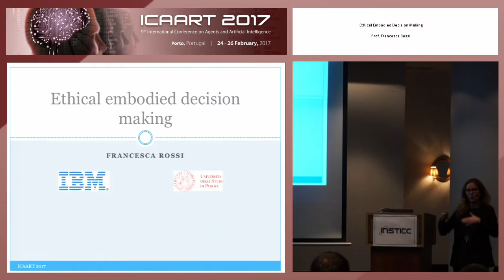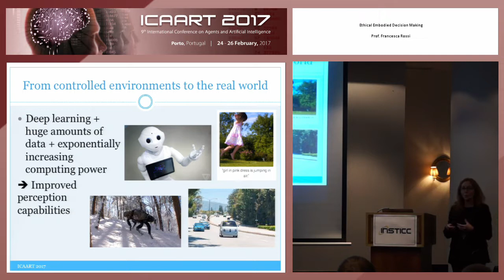"Ethical Embodied Decision Making" Prof. Francesca Rossi (ICAART 2017)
Keynote Title: Ethical Embodied Decision Making

Keynote Lecturer: Francesca Rossi
Presented on: 26/02/2017, Porto, Portugal

Abstract: Decision making is an ubiquitous task in our life. However, most of the times humans are not very good at it, because of cognitive biases and data handling difficulties. Intelligent decision support systems are intended to help us in this respect.To build an effective human-machine symbiotic system with the capability to make optimal decisions, we advocate for an embodied environment where humans are immersed. Moreover, we need humans to trust such systems. To build the right level of trust, we need to be sure that they act in a morally acceptable way. Therefore, we need to be able to embed ethical principles (as well as social norms, professional codes, etc.) into these systems.Existing preference modelling and reasoning framework can be a starting point, since they define priorities over actions, just like an ethical theory does. However, much work is still needed to understand how to mix preferences (that are at the core of decision making) and morality, both at the individual level and in a social context.

Presented at the following Event: ICAART, 9th International Conference on Agents and Artificial Intelligence